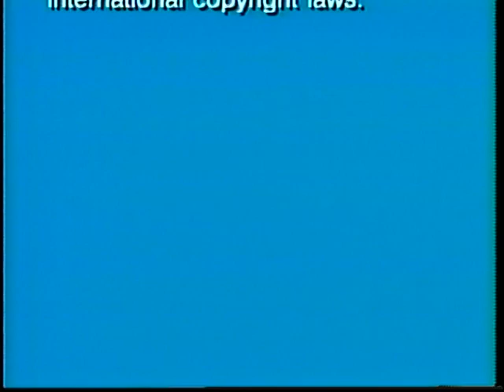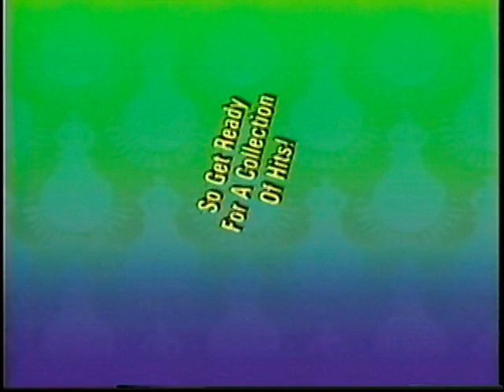Opening To Daylight (1996) (1997) (Full-Length Screening Cassette)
Enjoy this Opening To Daylight (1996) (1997) (Full-Length Screening Cassette)
"Disaster in a New York tunnel as explosions collapse both ends of it. One hero tries to help the people inside find their way to safety."
"No Air. No Escape. No Time."
Sylvester Stallone "Daylight"
"Daylight does for the tunnel what Psycho did for showers. An explosive film!"
 -Pat Collins, WWOR-TV (UPN) New York
*The Toughest Commute In The World Just Became The Deadliest!
*$33 Million At The Box Office!
*May's #1 Action Thriller!
*Universal Appeal II, Watch For Details!
"Finished Goods Will Contain 10 Minutes Of Behind-The-Scenes, Never-Before-Seen Footage."